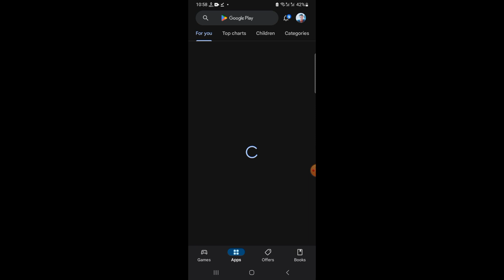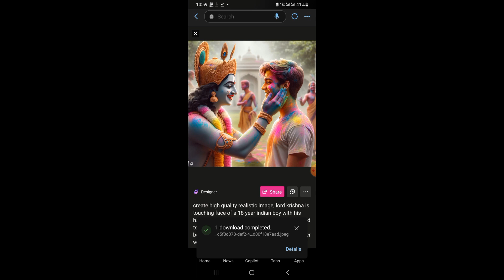Holi ai image create ✨️ 💖 | Holi celebration image generate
Prompts:-create high quality realistic image, lord krishna is touching face of a 18 year indian boy with his hands on boy face, boy is wearing white coloured tshirt on which his name ‘Rohit’ written boldly, both are in front of each other, looking each other with smile, their bodies are coloured, environment is of holi festival, background is of garden with some other people playing holi to make the image as appear as realistic, various colours spread in the air